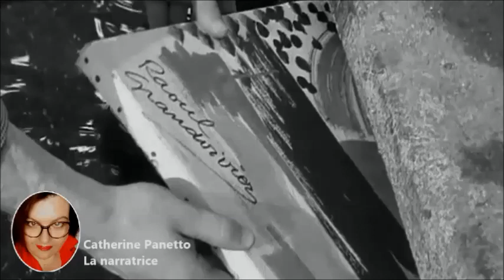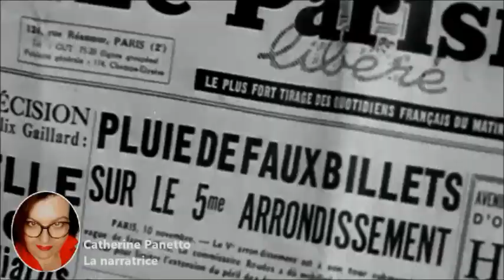Le temps des œufs durs 1957 - Casting du film réalisé par Norbert Carbonnaux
Mon avis : Bon casting. Scénario intéressant et original. C'est une satire burlesque contre les parvenus et les faux génies. Fernand Gravey est excellent. Darry Cowl est égal à lui-même, un peu agaçant parfois. Quant à Béatrice Altariba elle est toujours aussi fade et médiocre.

Musique de la vidéo :
You Had To Be par E's Jammy Jams